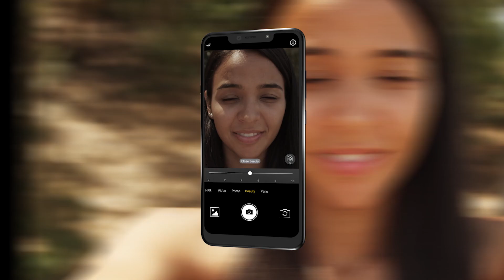Hisense Infinity H12 (PT)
O novo Infinity H12 está aqui. Imagine um mundo sem limites graças a sua ercã infinita de 6,19 ", desbloqueio facial, câmera dupla e bateria de 3500 mAh. Hisense Life Reimagined